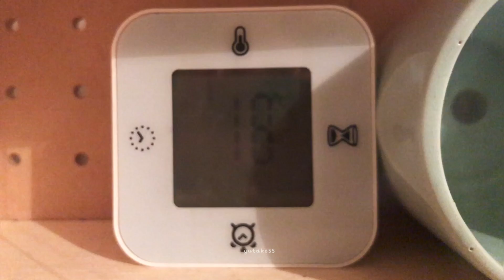ハムスター ココちゃんの行動を観察①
今日の動画は、半年以上遅れて動画をアップしているので、季節外れの動画ですが…
ココちゃんが朝からハムズテラスハウスでせっせと動き回っていたので、何をしているのか動画を撮っていました。また、2歳を過ぎたココちゃんのために、この段差の多いハムズテラスハウスを少しでもバリアフリーに近づけるにはどうしたらいいか、ココちゃんの動きをみて考えようと、ココちゃんがせっせと動き回っている間は撮影していました。
2歳を過ぎてもまだまだ元気に動き回っていたココちゃんですが、ハムスターの一生は早いのでね、のんびりと考えていられないな〜と。。（でも、この頃はどうしたらいいかわからず、悩んでいたような…）

そしてココちゃんは…
11月に入って、気温も下がってきて、冬支度を始めていましたね。うまうま収穫よりもお布団が優先でした。
我が家ではハムムもココちゃんも綿を与えて大丈夫でしたが、綿を与えるのは危険と言われていますので、綿を与える方は、飼っているハムちゃんの性格や行動をよく確認して与えるようにしてください。
綿はダメと言われることが多いですが、布やカーペットのようなものも繊維に爪がひっかかって怪我をしてしまうことも多いです。ハムスター用に市販されている床材でもハムスターの種類（大きさ）によっては合わなかったりもしますので、新しいものを使用するときは、しばらく様子をみてあげるといいと思います(๑•ᴗ•๑)

ハムちゃんの飼育グッズは何がいいのかはわかりませんが、地域によって気温も違いますし、家庭の飼育環境も全く違うので、「これが絶対！」ということはないと思います。
私たちにできることは、家族の一員としてお迎えしたハムちゃんが少しでも快適に暮らせるようにしてあげること。そのためにはハムちゃんの行動をよーく観察して、ハムちゃんにあった快適空間を提供してあげることかな〜と思います。当たり前のことですけどねっ

現在、ココちゃんは2歳８ヶ月を過ぎています。
もう、上のフロアに上がることもなくなり、下のフロアで寝たり、ご飯を食べたり、排泄をしています。
昨日の朝、珍しく最上階まで上がっていてビックリしました。
でも、それからまた上へ行くことはなく、ずっと寝て過ごしています。
部屋んぽもしなくなり、抱っこすることも減りました。
触れ合えることは減ってしまいましたが、一緒の空間にいられるだけで幸せです。
７ヶ月前の元気な姿の動画を編集していると涙が出てきてしまいますが…これは、ココちゃんが精一杯生きてきた姿なんですよね。悲しいことではありません。
こんなに長く、お世話させてもらえて、ママちゃんは嬉しいです。
長生きしてくれてありがとう、ココちゃん。

そうそう！
最後に….

チャンネルを登録してくださっている方にはコミュニティにて報告させていただきましたが、ツイッター、インスタグラムでも報告をさせていただき、たくさんの方から暖かいメッセージをいただきました。

チャンネル登録者10万人に達したのは数ヶ月前のことでしたが、銀の盾はYouTubeに申請をしなければ手元に届かないことをつい最近知り…（首を長くして待ってました。笑）
「ココちゃんが元気なうちに、盾と一緒に記念撮影をさせてあげたい！！」と慌ててYouTubeカスタマーに問い合わせをしました。
盾は海外から送られてくるそうで、どれくらい時間がかかるものか分からなかったのですが、YouTubeカスタマーの担当者さんの対応がとても迅速かつ丁寧で…本当に助かりました。
盾が届いた日には「盾、無事に届きました！！！！」と感謝のメールを出したかったのですが、たくさんのユーチューバーさんからの質問やクレームメールを処理されていると思うので、メールを出すのは我慢して…こちらにてお礼を言わせていただきます。本当にありがとうございました。（この概要欄は見てはいないと思いますが…笑）

実は、こうやってハムちゃんの動画をアップし続けることになるとは、数年前まで考えていなかったことです。

娘が夏休みの工作でハムちゃんに関するものを作りたいということで、私も「何か作ろう！」と工作をしたのが2016年の夏休みでした。
ハムマリオの妄想は1年以上前からしていたのですが、行動に移さずにいたんですよね…（あのとき、行動を起こさなければ、今は違った生活を送っていましたよね…）

ハムちゃん用マリオセットが完成して、ハムムで遊ばせた動画をツイッターにアップしたら、一気に拡散され、大変なことになったのを今でもよく覚えています。数日後、リオのオリンピックの閉会式で安倍マリオさんが登場し、タイミングがよかったんでしょうね。「安倍マリオよりハムマリオ」という記事を書いてくださった方もいらっしゃいました。笑
どこかの国では新聞にも載ったそうで…

でも、作った本人はこんなことになるとは思っておらず、いきなり外国からのコメントやメールが多く届くようになり、夜中までコメントの対応、翻訳ツールを使いながらあたふたしていたら、パパの「ところで、著作権大丈夫？」の一言で今度は一気に青ざめ…
ハムマリオは任天堂さんの著作物を含む動画だったため、勝手にこのようなものを作ってしまって大丈夫なんだろうか、訴えられないかと、ビクビクしていた2016年の夏〜秋でした…（任天堂さんに問い合わせをして、ツイッターのハムマリオ動画は削除しました）

思い出しただけでその頃のドキドキが蘇ります…
今でもハムマリオはたくさんの方に見ていただけているようで、つい先日、ハムムの「ハムマリオ002」が再生回数2000万回を突破しました！
ハムマリオとココルイージの動画を見てくださった方、本当にありがとうございました。（個人的にはココルイージの水中ステージが大好きなのですが、こちらはあまり伸びないですね〜。良かったらみてくださーい。笑）

この先、私は何をしていくのだろうと考えながら、毎日動画を編集しています…
手先は動かせるけれど、いろんなことを一度に考えられない不器用な性格なので、今はココちゃんの動画をコツコツとアップしていくことと、ココちゃんのお世話をがんばっていきたいと思います。

せっかく、このようなチャンスをいただけたので、何かYouTubeで発信していければなぁ〜と思っています。
個人的には、工作動画をやってみたいです。
カオナシや湯婆婆の作り方とか、春休みに作った魔女の宅急便のセットの作り方とか…
ココズキッチン以外は動画では撮っていないので、一からもう一度作ってみたいな〜という気持ちもあります。（ただ、その場の思いつきで作っているため、同じように作れるかはわかりませんが…）

何かやってほしいことがあったら、コメント欄に書いてくださいね♪

長々と書いてしまって、気づけば13時半じゃないですか！！！！
動画アップは12時ころに終わってるのに！！！遅くなってすみません…(๑꒪⍘꒪๑);

あれこれ書いてしまって、まとまりのない文章になってしまいましたが、これからもどうぞよろしくお願いいたしますっ！！！

必ず飼育本を読み、ハムスターのことを理解した上で、家族に迎え入れてくださいね。

BGMは、YouTubeのオーディオライブラリーのものを使用しています。 元野良猫